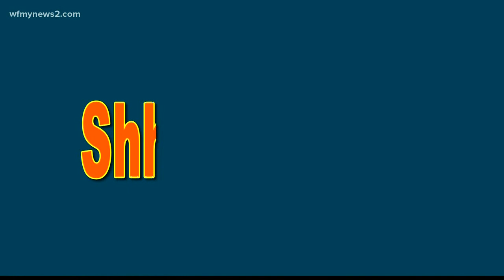2WTK: DMV Trick Will Get You In and Out Faster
It’s easy. It’s simple. And it could get you in and our of the DMV in 30 minutes or maybe less!